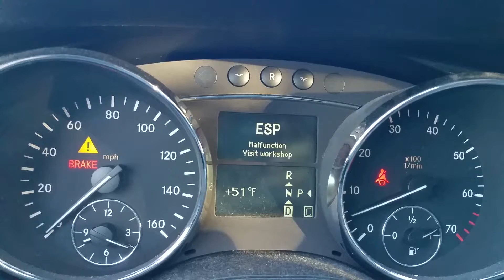20160129 ERROR 3